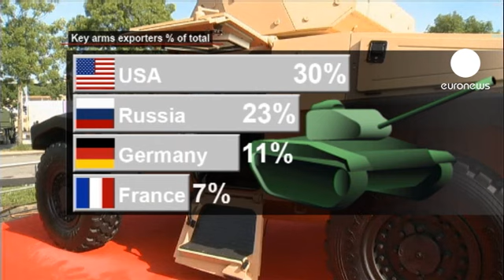El mercado armamentístico se reorienta hacia los países emergentes y la seguridad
Ante una bajada de los presupuestos de defensa occidentales, las empresas del armamentísticos buscan ahora nuevos clientes, geográficos y privados. Así se comprueba en el Eurosatory, el salón que se celebra estos días en París y que se presenta como el más importante del mundo en la materia.

"Estados Unidos, el Reino Unido y Europea observan un descenso en los costes de defensa y las compañías buscan otros mercados. Tienes a Latinoamérica, Oriente Próximo y Asia, en particular", precisa el periodista Matthew Bell, del Jane's Industry Magazine.

El sector mueve un billón y medio de dólares anuales y los mayores fabricantes siguen concentrándose en cinco países: Estados Unidos, Rusia, Alemania, Francia y el Reino Unido, que concentran tres cuartas partes de las ventas. Los dos mayores importadores son India y China.

En el Eurosatory parisino, este año han acudido más de 1.400 expositores que representan a 53 países. El estand más grande corresponde a Israel y, en el salón, se cruzan empresas especializadas y gobiernos de zonas en conflicto denunciados por unas Organizaciones no Gubernamentales a quienes se ha impedido su entrada.